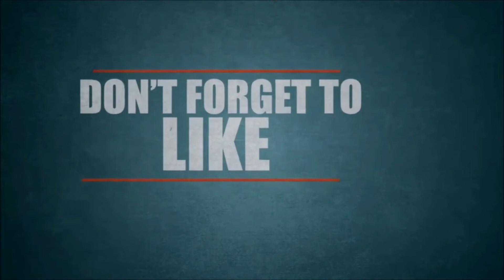SQUAD VS ME | PRINCEE | BANGLADESH | PUBG